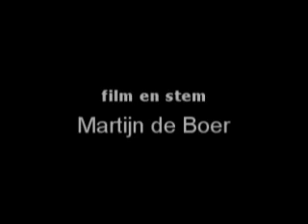Buizerd Industriegebied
Buizerd op een industriegebied nabij Tilburg.

Film: Martijn de Boer, 25 juli 2008